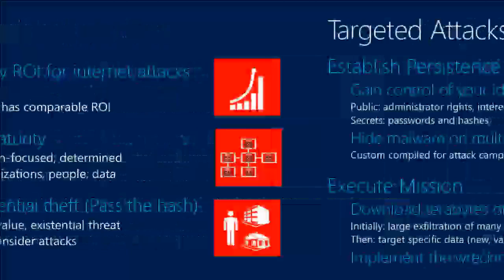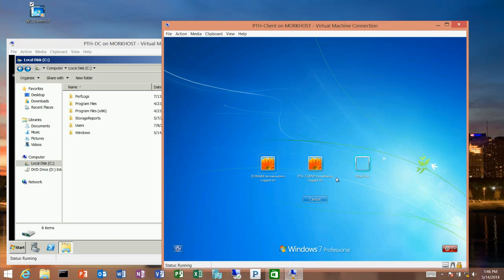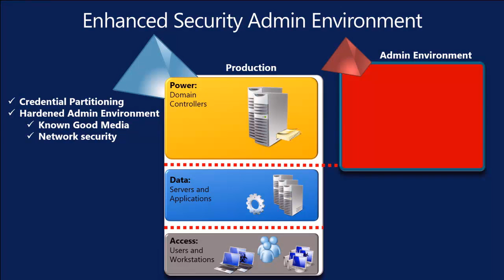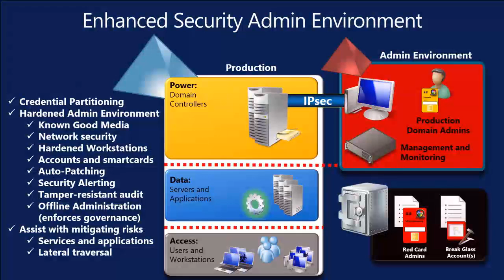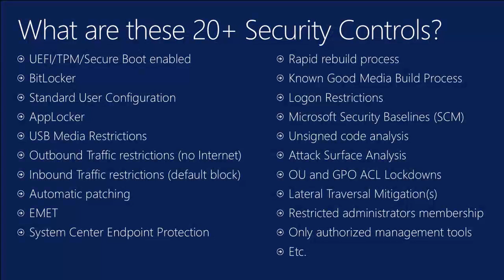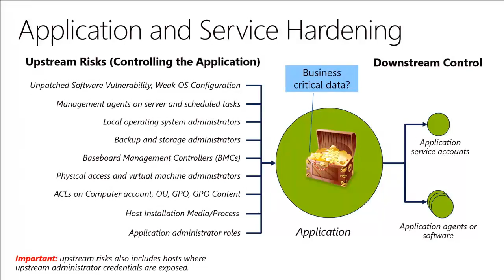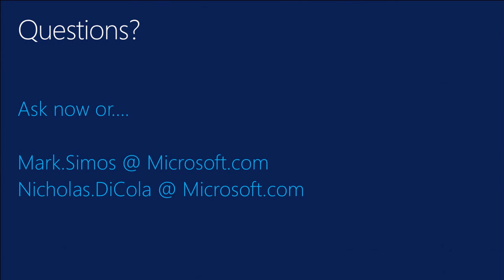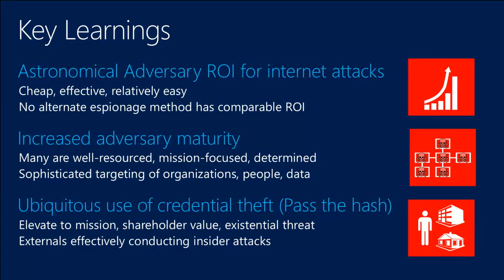TWC: Pass the Hash and Credential Theft Mitigation Architectures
Trying to defend against pass the hash (PtH) attacks on your Active Directory? Worried its hard to implement or may make AD Admin work difficult? Come learn about the architectural approaches.

Pass-the-hash transforms the breach of one machine into total compromise of infrastructure. The publication of attacks and lack of tools to respond have forced enterprises to rely on onerous.

Credential theft, whether talking about passwords or derived credentials that can be used in pass the hash attacks, may feel like an unmitigated crisis, but help is finally here. Windows 10.